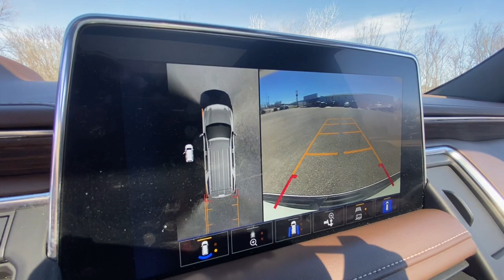2023 Chevy Tahoe West Plains MO, Mt Home AR, Willow Springs MO, Nixa MO, Mountain Grove MO 23449A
Used 2023 Chevy Tahoe  available in West Plains Missouri at Taylor Grubaugh Chevrolet Buick GMC. Servicing the Mt Home AR, Willow Springs MO, Nixa MO, Mountain Grove MO area.